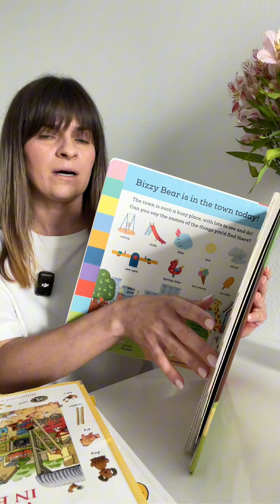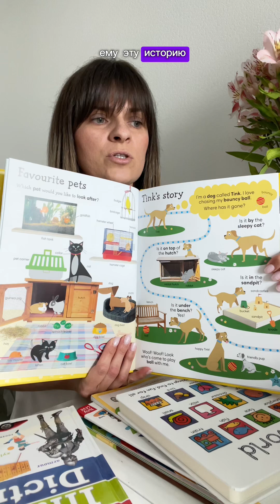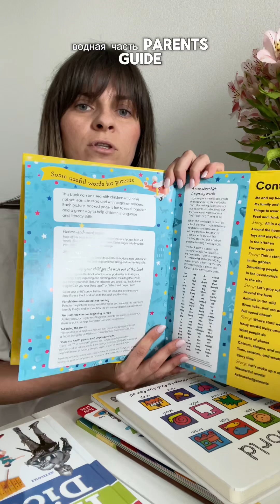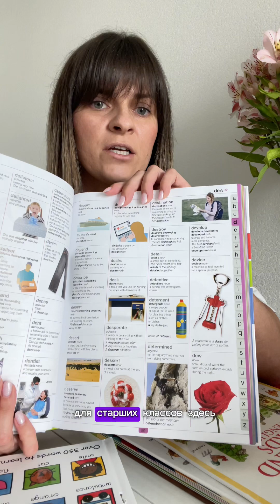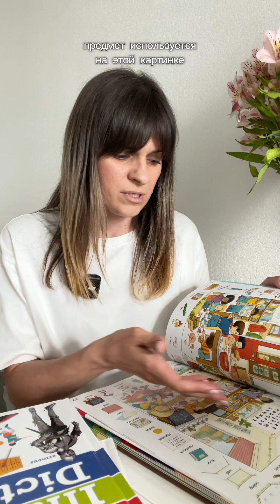Иллюстрированные словари на английском языке. Как выбрать? Зачем нужны? Как пользоваться?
Мы в соц. сетях @tooktookbook

Как подобрать визуальные словари для разных возрастов?Для чего они нужны и как продуктивно использовать? Смотрите в нашем подробном обзоре на примере нескльких визуальных словариков 🙂!

И конечно ваши ❤️ если было интересно!